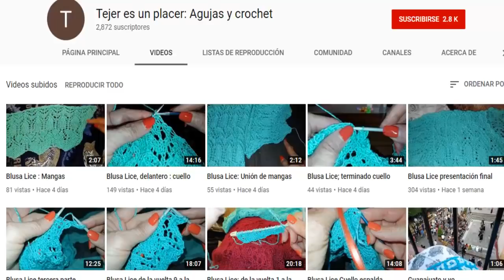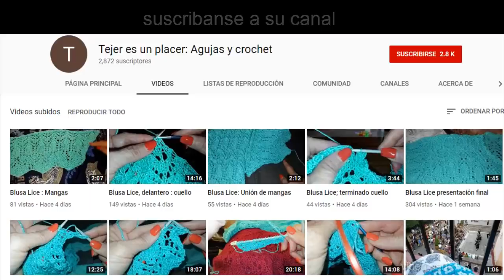Blusa a crochet 14 piñas(terminada)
una rápida y fácil blusa a crochet
con hilo de algodón del numero 10
ganchos metalizados
esta blusa se puede hacer en todas las tallas desde chica mediana grande y extra grande

blusa honey parte 1